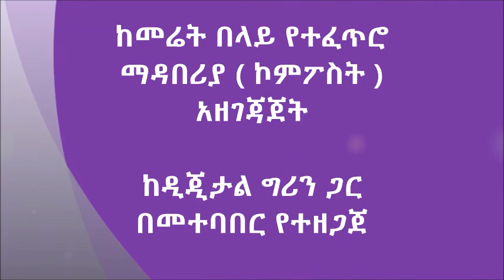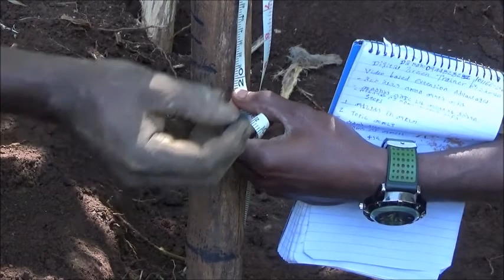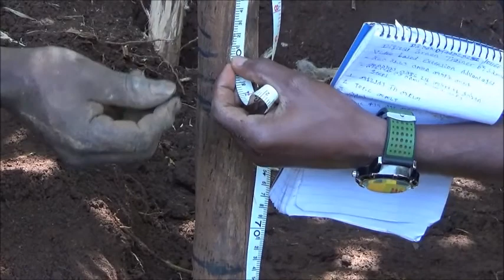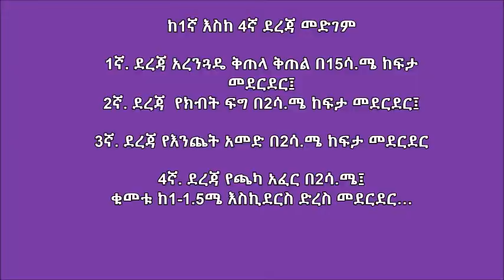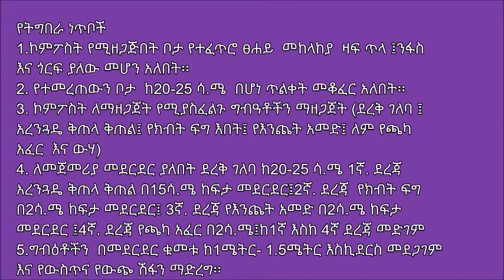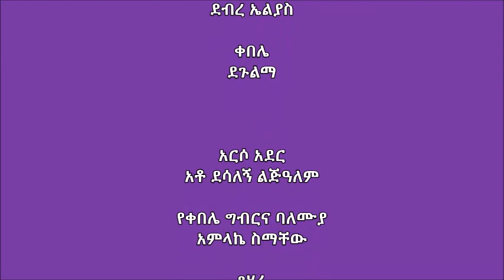Deber Elias _Compost preparation